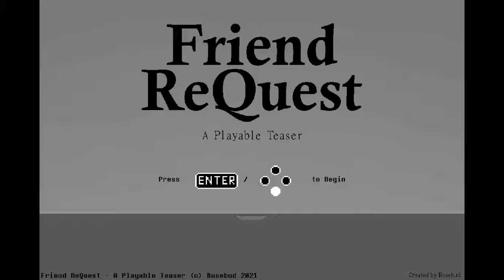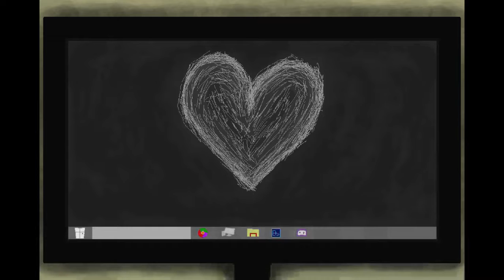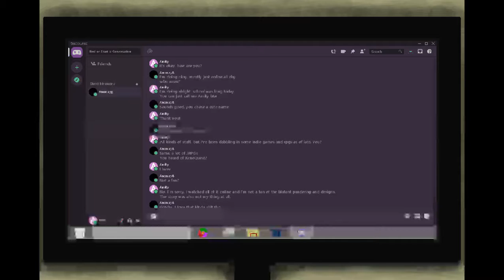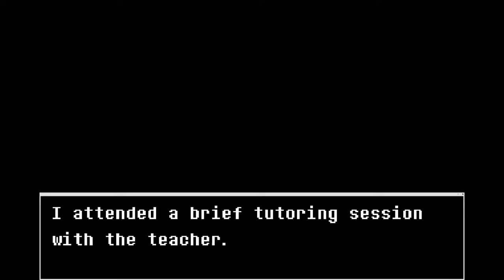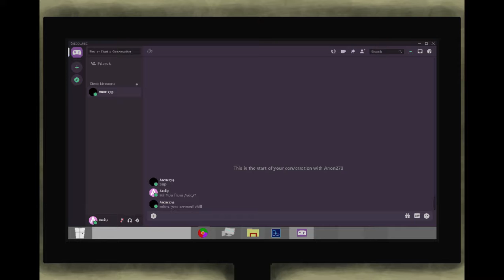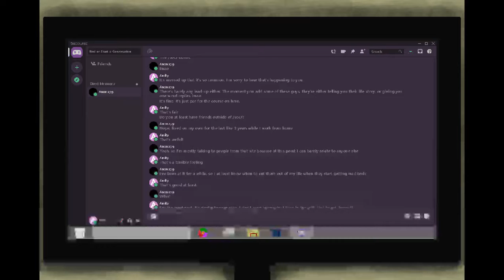Friend Request - Playable Teaser Preview 2021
Friend Request - Playable Teaser Preview 2021 is an eerie game about a young boy who's days seem very much so normal, but turn out to be sinister as you go along.

His days become increasingly odd until they start to go absolutely and horribly wrong. Heading to school every morning, he finds himself fighting through the crowd as it gets tougher to do so each day.

Down the rabbit hole we go!